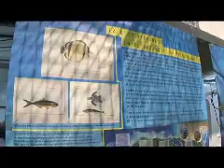Video El Buque Oceanográfico 'Sarmiento de Gamboa' en el puerto de Las Palmas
La Universidad de Las Palmas de Gran Canaria (ULPGC), el Consejo Superior de Investigaciones Científicas y el Museo Elder de la Ciencia y la Tecnología organizaron hoy una serie de visitas al Buque Oceanográfico 'Sarmiento de Gamboa' durante su estancia en el Puerto de la Luz y de Las Palmas.

El Sarmiento de Gamboa, botado en 2006, está destinado a la investigación en aguas del Océano Atlántico, por lo que su base de operaciones se encuentra en el puerto de Vigo (Galicia). Centrado en el estudio de la circulación oceánica global, la biodiversidad marina, los recursos pesqueros y el cambio climático dispone de gran variedad de equipamiento científico y técnico para Oceanografía, Biología y Geoquímica Marinas, así como equipamiento de laboratorio y auxiliar.

Cuenta además con las tecnologías más avanzadas en cuanto a  sistemas de navegación (por ejemplo, el posicionamiento dinámico) y es el primer buque oceanográfico español que puede trabajar con ROV's (Remote Operated Vehicle) de altas profundidades y con AUV's (Autonomous Underwater Vehicle).

El CSIC, a través de la sede atlántica de la Unidad de Tecnología Marina (UTM) en Vigo es el responsable del mantenimiento del equipamiento científico del buque y aporta el personal técnico de apoyo para la realización de las campañas oceanográficas.

Mañana, el buque zarpará para cruzar el Atlántico dentro del proyecto de investigación Malaspina 2010. A bordo viajan numerosos científicos e investigadores canarios pertenecientes a distintos departamentos de la Universidad de Las Palmas de Gran Canaria, bajo la dirección del Catedrático de la ULPGC, Alonso Hernández Guerra.